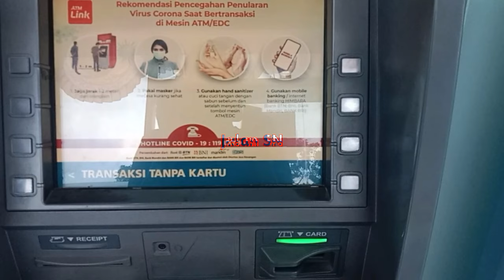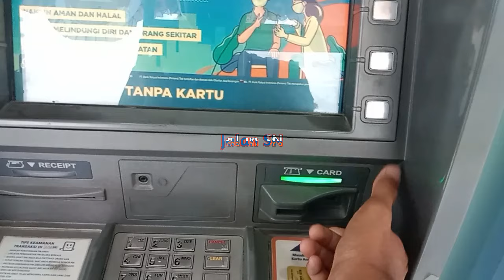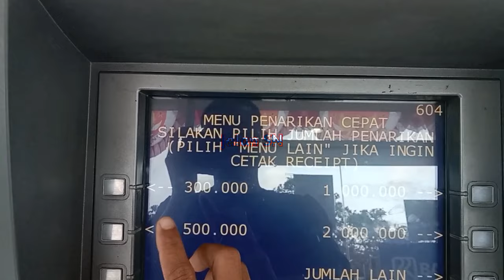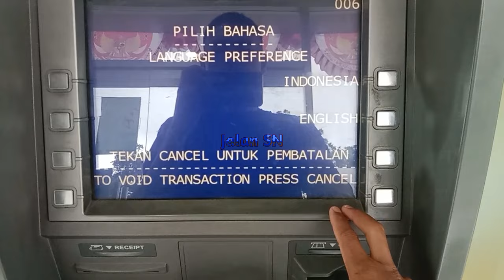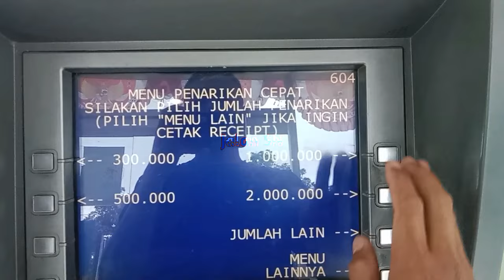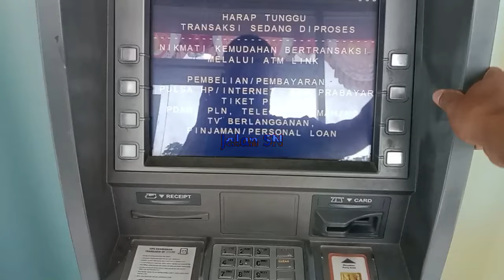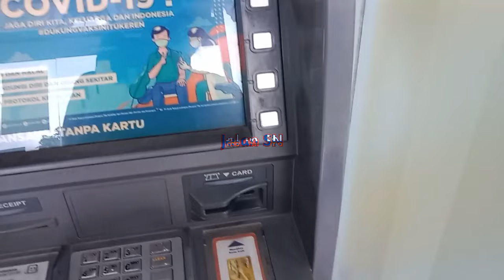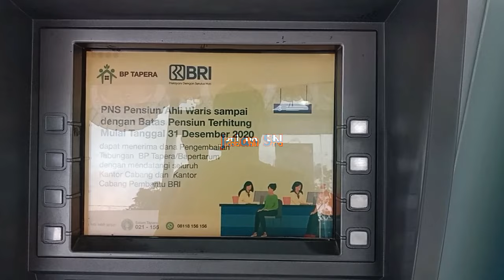cara ambil uang di atm bri lengkap! bagi pemula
Cara Ambil Uang di ATM BRI Dengan Mudah dan Aman Bagi Pemula

Tentu ketika kita pertama kali Memiliki kartu ATM pasti merasa ketakutan karena belum tau caranya bertransaksi di ATM bahkan tidak tau sama sekali tempat memasukkan kartu ATM dan arah Kartu ATM itu bagaimana.

Nah di video kali ini Jalan SN akan membagikan ke temen" khususnya temen" pemula cara masukan kartu ATM, posisi kartu ATM yang benar, mengetahui mesin ATM normal atu tidak dan juga cara ambil uang di ATM bri dengan mudah dan aman.

Untuk lebih lengkapnya langsung saja simak videonya sampi habis ya sobat semoga bermanfaat terimakasih.